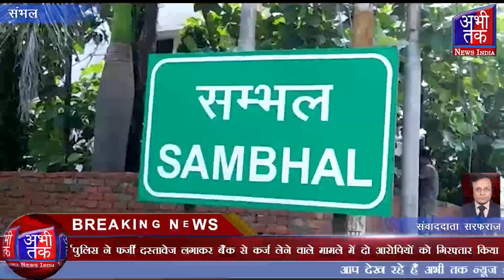फर्जी दस्तावेज लगाकर बैंक से कर्ज लेने वाले मामले में दो आरोपियों को गिरफ्तार किया | Abhi Tak News